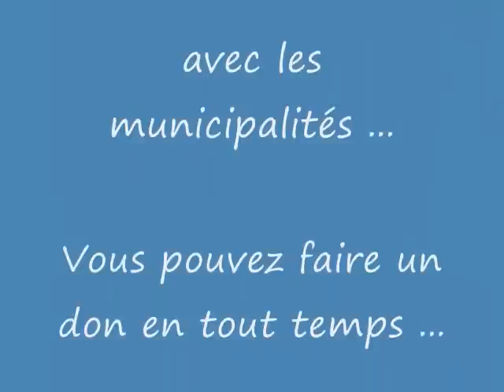Chien Rosie ...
Bonjour, je suis la petite Rosie et je cherche un nouveau foyer.  En effet, je suis à la SPAA car je jappais trop en appartement.  Je suis propre, je suis familière avec les enfants, les chats, les chiens et le toilettage.  J'ai beaucoup d'énergie et je suis colleuse.  Je ne suis pas disponible pour l'instant, mais si vous êtes intéressés informez-vous auprès du personnel de la SPAA.   Je vous laisse sur cette petite réflexion. : "La où est notre coeur, il y a un autre monde."